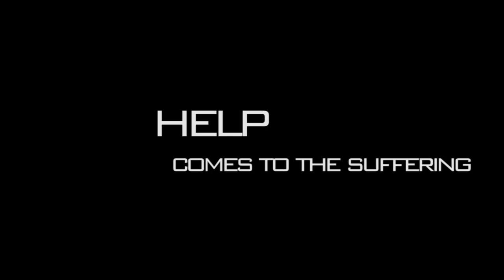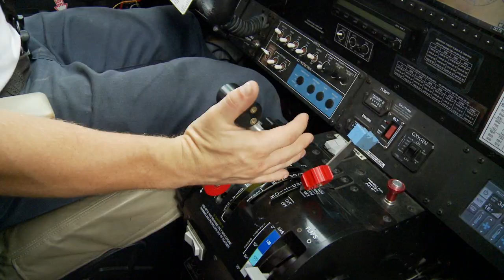Every 3 Minutes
Every 3 minutes, MAF aircraft take off or land in some of the most remote places on earth. They bring help to the suffering, hope to the isolated, relief to those in crisis and the good news of Jesus to the lost.